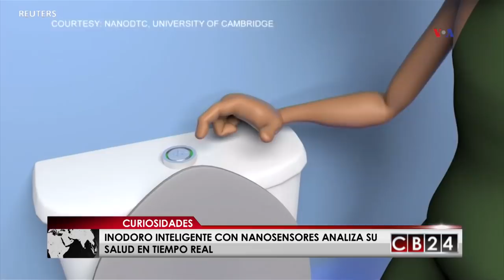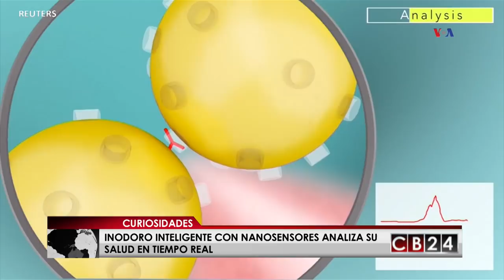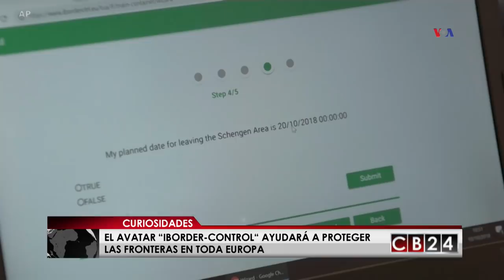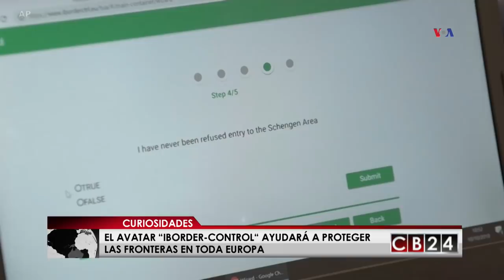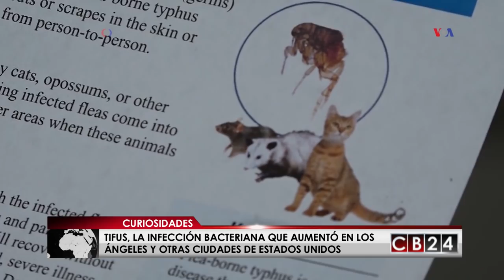CB24 Curiosidades: Edición 4 de noviembre del 2018